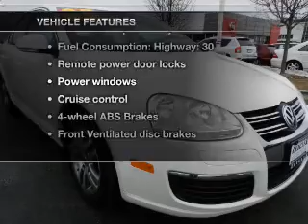2005 Volkswagen Jetta - Schaumburg IL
Year: 2005
Make: Volkswagen
Model: Jetta
Trim: 2.5
Engine: 2.5 liter inline 5 cylinder 20 valve
Transmission: Automatic
Color: White
Mileage: 77762
Address:
208 W Golf Rd